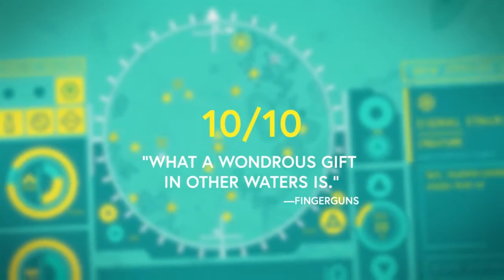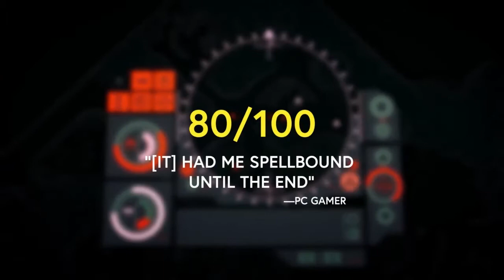In Other Waters | Trailer (Nintendo Switch)